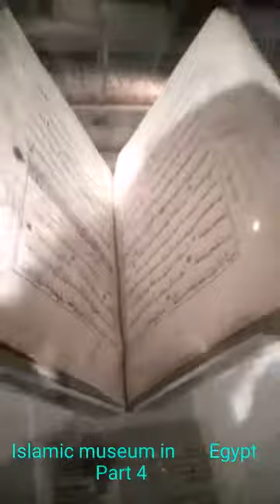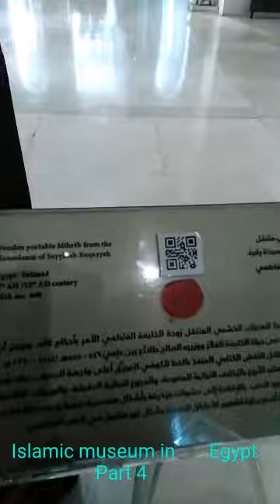Islamic museum 🇪🇬 Egypt part 5